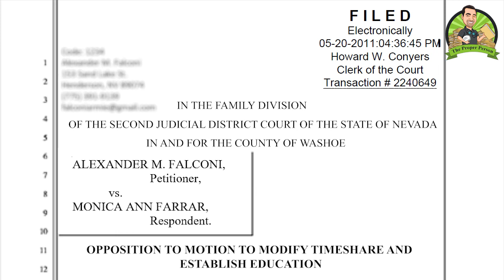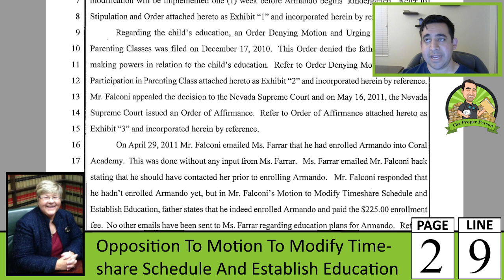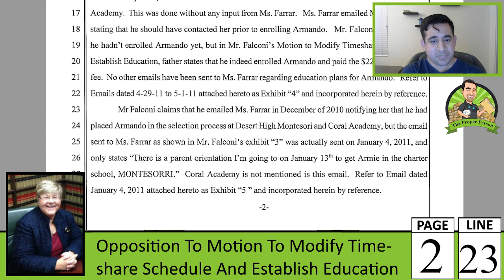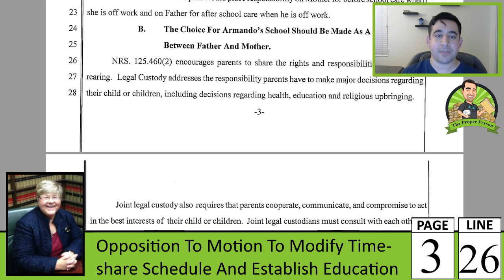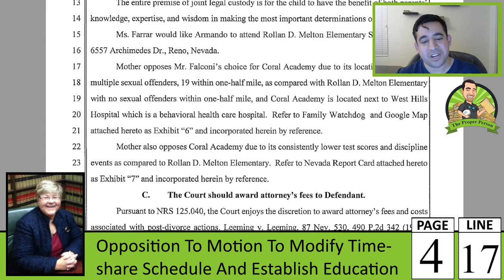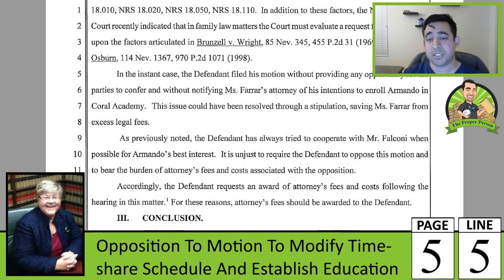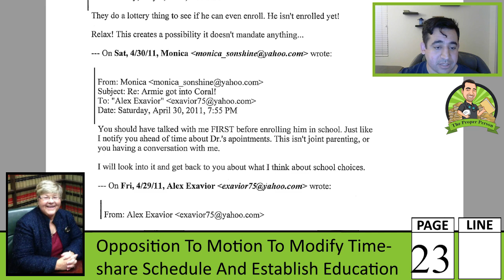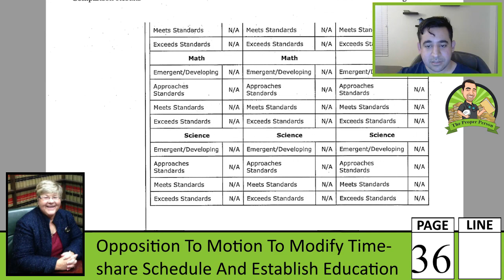My Docket: Child Custody And Visitation, Part 68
I cover Kathrine Berning's filing of an opposition to motion to modify timeshare schedule and establish education.